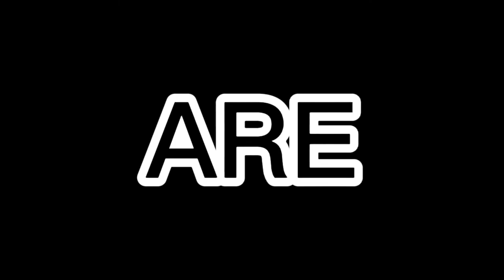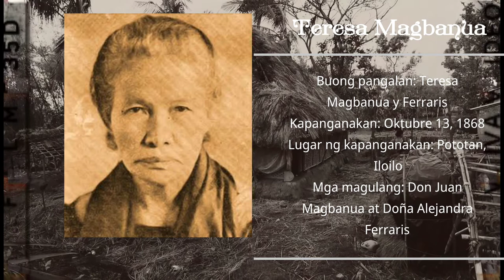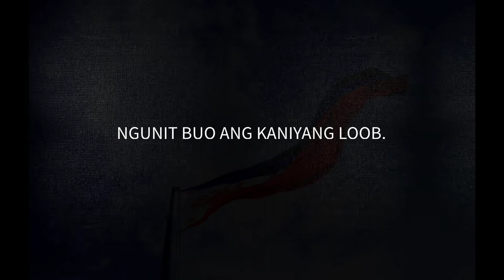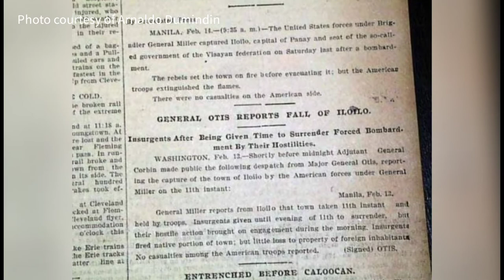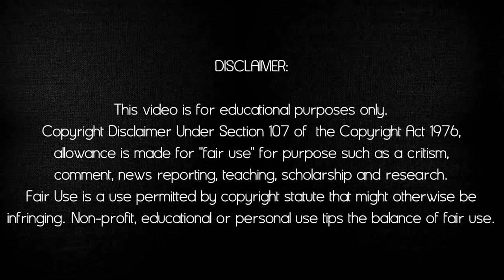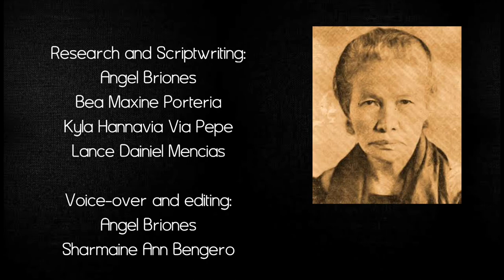Ang Talambuhay ni Teresa Magbanua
SYNOPSIS:

Si Teresa Magbanua ang unang babaeng mandirigma sa Panay at kilala bilang "Joan of Arc ng Visayas". Isang guro at lider ng militar. Si Magbanua ay sumunod sa yapak ng kanyang dalawang kapatid at sumali sa rebolusyonaryong kilusan. Nagpakita ng lakas ng loob, patriotismo at taktika sa militar. Iginawad sa kaniya ang pagiging Komandante ng hilagang sona ng Iloilo. Sa kagitingan ni Teresa ay tinawag siyang "Nay Isa" ng mga sundalong pinamunuan niya. Tunay ngang napakatapang at kagiting-giting si Nay Isa. Halina't alamin natin kung ano nga ba ang tunay na buhay ni Teresa 'Nay Isa' Magbanua sa inihanda naming video biography.

Research and Scriptwriting Team:

Angel Briones

Bea Maxine Porteria

Kyla Hannahvia Via Pepe

Lance Dainiel Mencias

Voice-over and Editing Team:

Angel Briones

Sharmaine Ann Bengero

• Colegio de San Jose:

csj.edu.ph

As stated in the Pexels license, users are free to download and modify video clips and photos with or without attributions.

• Sharmaine Ann Bengero